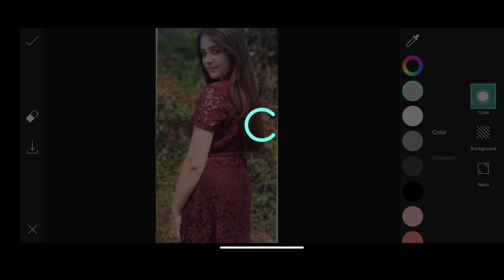How to Improve Pictures | Background Remove & Glow Effect